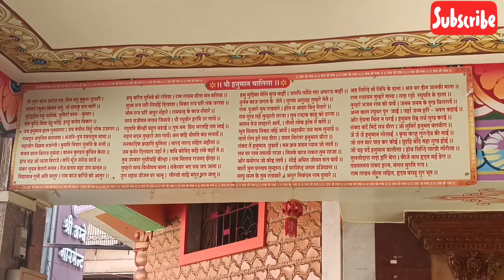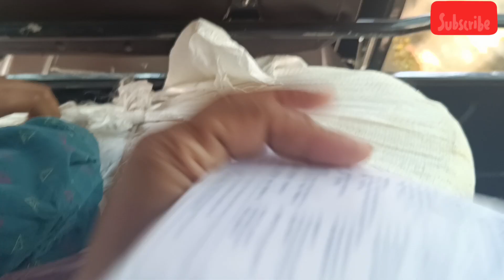लग्नाच्या वाढदिवस/देव दर्शन/मस्त नाश्ता/गाऊन चा नवीन स्टाॅक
सगळ्यांना कसला आनंद होतो आहे एवढे सगळे काय बघत आहेत भरपूर पाहुणे त्यात हा राढा
shala pratekachya aatvanitilmarathi shalaek gav tera bhangadi episodeशाळेतल्या आठवणी

new punjabi song this week,productive day,punjabi songs,royalty family challenges,shopping melbourne vlog,ultimate obstacle course